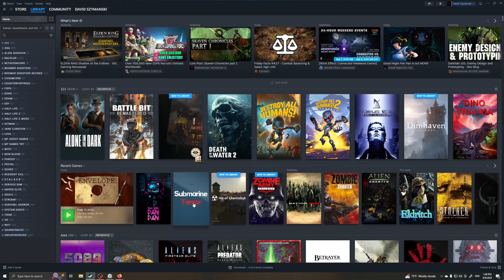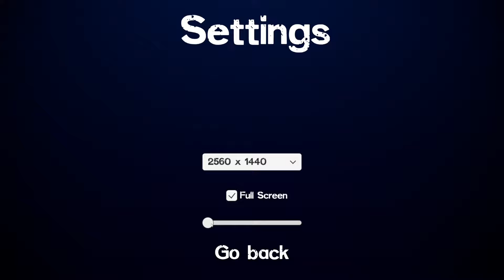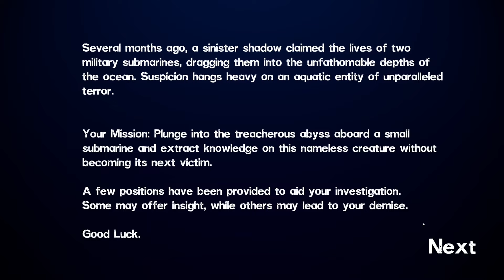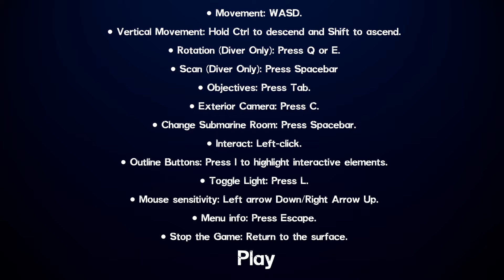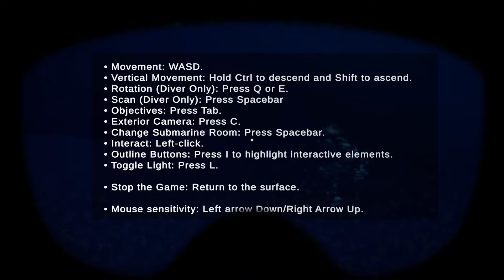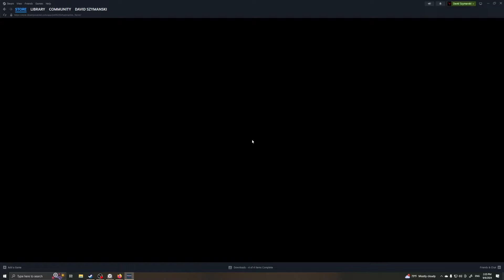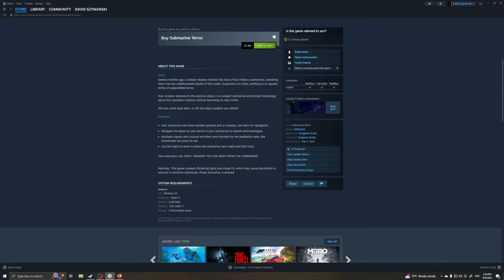Submarine Terror - Less iron more lung